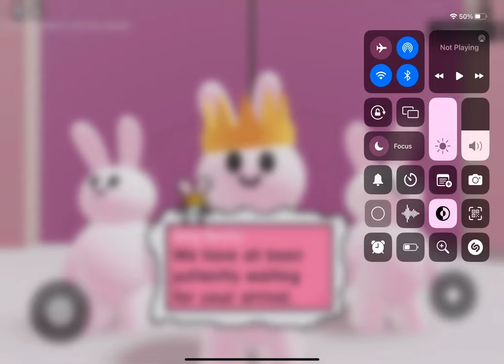Playing the bunny tail creepy cute